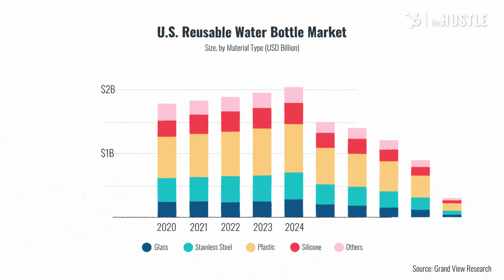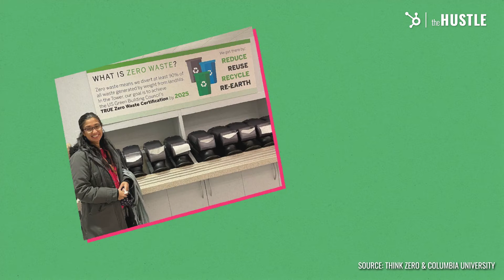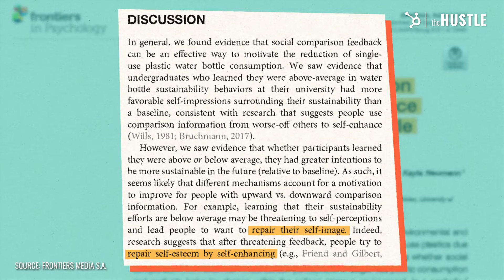Why Reusable Water Bottles Aren't Decreasing Plastic Waste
The global reusable water bottle market is booming. One study estimated that it will be valued at $11.5B by 2030, and other researchers have predicted similar growth as well. But that doesn’t mean people are ditching single-use plastic — in fact, despite the popularity of reusable water bottles made from materials like stainless steel, global plastic use (and especially plastic used to make disposable water bottles) is expected to rise by 4% by 2030. So if people still buy plastic bottles, why are we so obsessed with reusable ones?